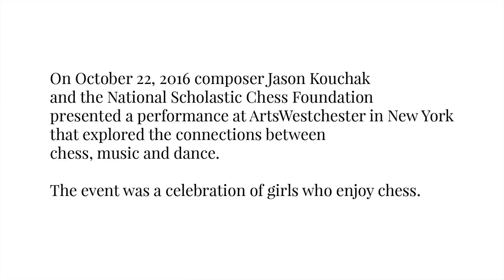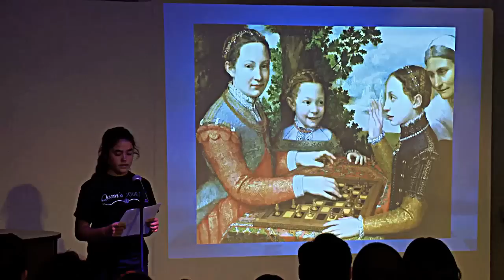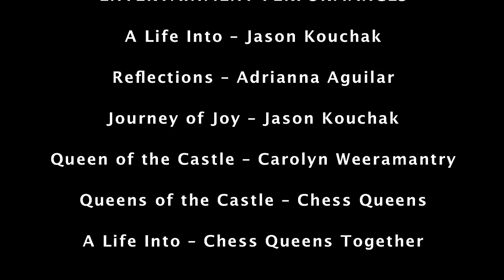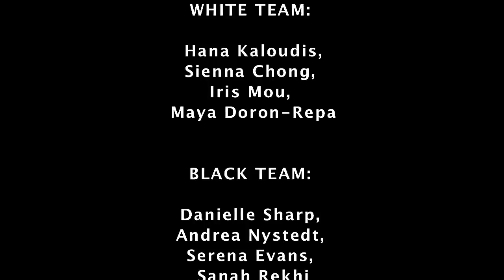The Queen's Journey Highlights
Highlights from a presentation produced by the National Scholastic Chess Foundation and Jason Kouchak at ArtsWestchester in White Plains on Oct 22, 2016. The performance explored the connections between chess, music and dance.